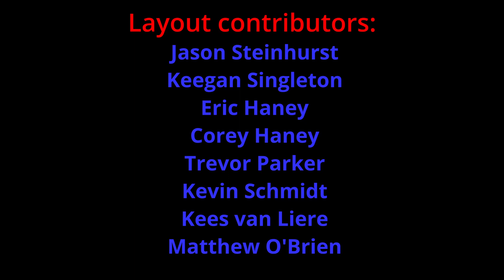Brickbash 2023 - Scale LEGO Train Layout!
A great time was had by all at Brickbash 2023 in Ann Arbor MI, but the most fun of all was at the collaborative train layout! Lots of various trains were ran, and plenty of switching operations were performed, providing endless entertainment for the exhibitors and the crowd.